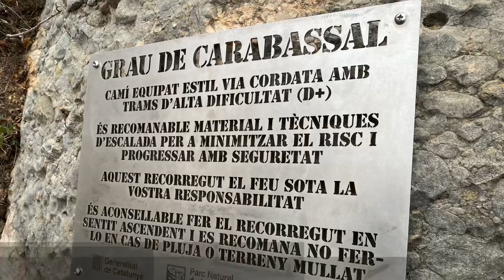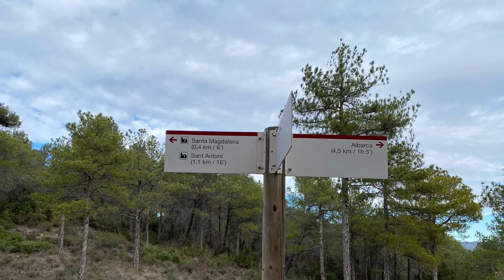El Grau del Carabassal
Sortint de la Morera del Montsant ens dirigim cap a la Serra Major , per pujar a la part superior de la mateixa pel Grau del Carabassal. Es un dels graus considerats més difícils de la Serra del Montsant, tot i que no ha de ser cap gran problema per a gent que esta acostumada a aqusstes situacions, com es pot veure al vídeo. Superat el Grau del Carabassal continuem la nostra ruta lineal per dirigir-nos cap a l’Ermita de Santa Magdalena on acabariem aquesta magnífica sortida